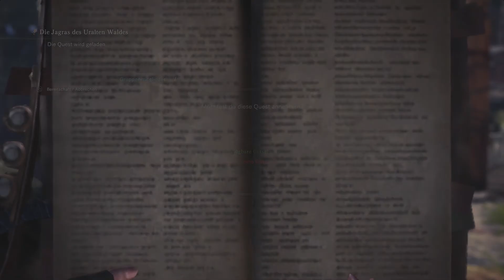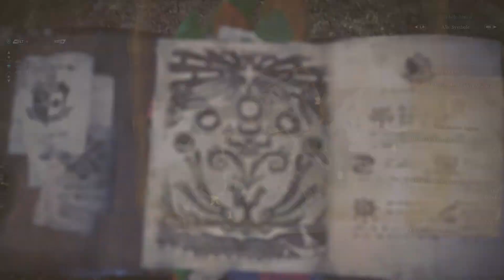Let's Play Monster Hunter: World #2 - Wahnsinn, die Grafik - feat. MotteBoss - german/deutsch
Willkommen beim Kanal Volldampf Player.

Aus mir nicht bekannten Gründen, musste ich alle Links (Die, die auf Amazon Produkte hinweisen) entfernen. Da ich aber JEDES Video mit einem Link hatte und mir ~300 Videos einzeln zu bearbeiten ein zu großer Zeitaufwand ist, gibt es jetzt eine allgemeine Beschreibung für alle Videos. Diese seht ihr nun hier.
Videoaufnahmegeräte:

HD: Elgato HD60s
4K: AverMedia Live Gamer 4K GC573
Nikon D5600

Tonaufnahmegeräte:

Rode NT-USB

Spieleliste:
The Turing Test
Halo Reach

Viel Spaß! Jetzt neu, der YT Volldampf Player Discord Server